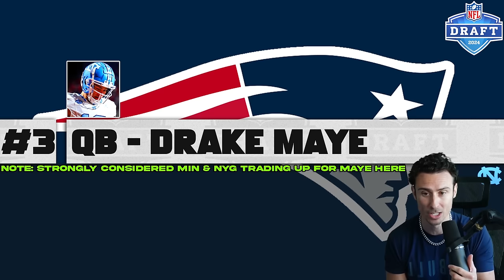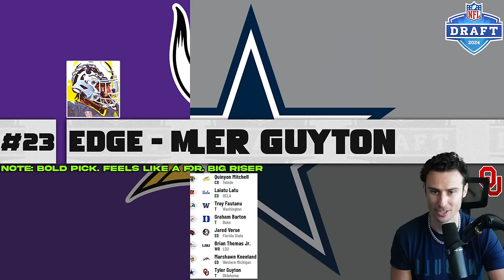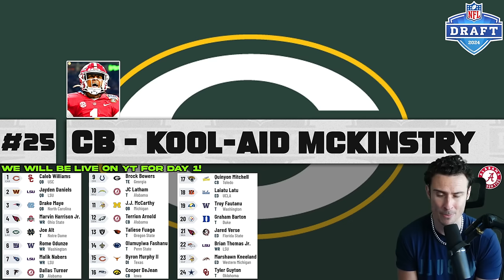2024 NFL Mock Draft with Bold Trades & Picks | Draft Day NFL Mock!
Final NFL Mock Draft 2024
Drake Maye, JJ McCarthy, Jyaden Daniels, Caleb Williams, Malik Nabers, Marvin Harrison Jr, Rome Odunze, Quinyon Mitchell, Cooper DeJean, Dallas Turner, Adonai Mitchell, Joe Alt, Brock Bowers, Byron Murphy, Laiatu Latu